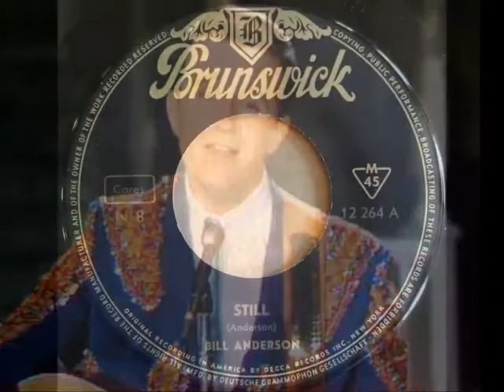Bill Anderson "Still" (Enhanced Audio)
Single released January 28, 1963.